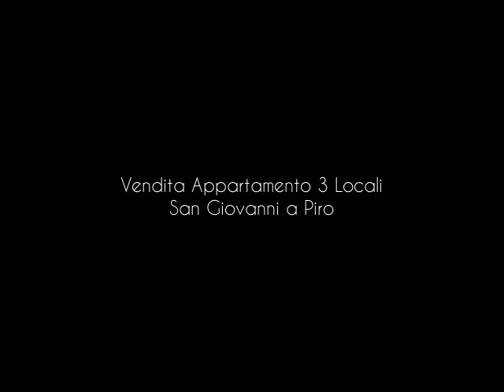Vendita Appartamento 3 Locali San Giovanni a Piro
SCARIO: In contesto residenziale, a pochi km dal mare, grazioso appartamento al piano terra di un fabbricato rivestito in pietra viva con un'accattivante combinazione di comfort e spazi esterni di propriet esclusiva. Il soggiorno accogliente il cuore della casa, collegato a un cucinino funzionale. Le due camere da letto, una con affaccio sul terrazzo e l'altra sul giardino, offrono intimit e tranquillit. L'ampio giardino di 415 mq un'oasi verde perfetta per ritrovi all'aperto, con un comodo post ...